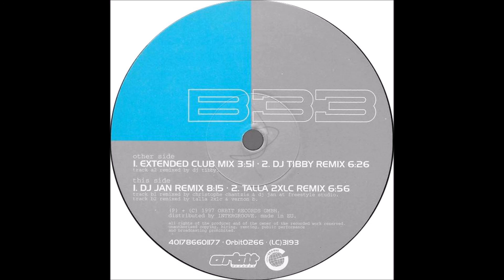Komakino - Man On Mars (Extended Club Mix) -1997-